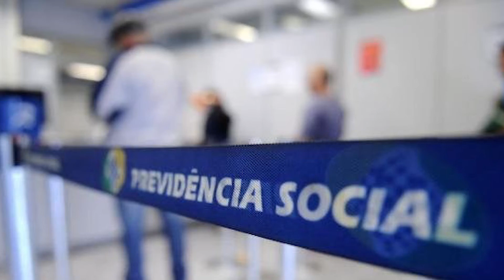INSS: retorna bloqueio de benefícios por falta de prova de vida - Café, Forró e Politica 18/05/2021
O Instituto Nacional do Seguro Social, o INSS, irá retomar, a partir do mês de junho, a rotina de bloqueio dos créditos dos benefícios por falta de prova de vida para os residentes no Brasil. O INSS identificou cerca de 160 mil segurados que deveriam ter feito a prova de vida em fevereiro de 2020 e ainda não a realizaram. Mais informações na reportagem de Poliana Fontenele.